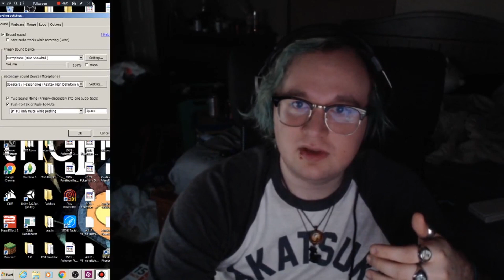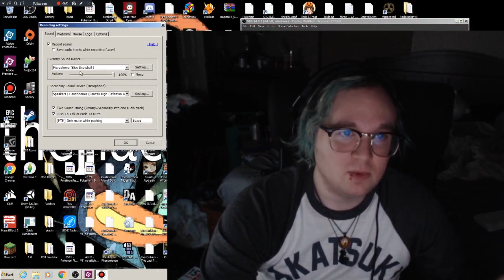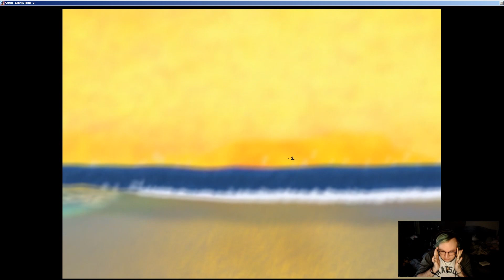What is That Sound?: Sonic Adventure 2 Episode 2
What's up everyone, it's me theMage and I'm finally back with another episode of SA2. Hope you enjoy even though you can't hear me. Thanks!